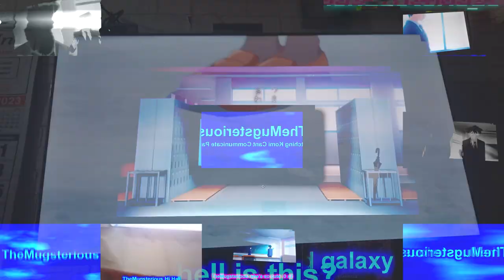(V2) TheMugsterious - Sparta Jolly Rancher MSE Remix (Reuploaded)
(V2) TheMugsterious - Sparta Jolly Rancher MSE Remix
(V2) TheMugsterious: "Dont worry komi me and galaxy will treat you different" - Sparta Jolly Rancher MSE Remix

hi my name is mugman19 i make remixes and sometime's batim stuff and probably vmware content (Not anymore) Also please do not hate me, i am a very nice guy and i dont want people/friend's to not get mad so yep enjoy the video. Also the reaction videos ive made were complete jokes, dont make any hate or rant videos about the komi cant communicate reaction video otherwise the series will be cancelled

i wanted to make a v2 cuz klevers version is fucking fire, i had to do basic visuals so sorry about that
hopefully i improved this time
i reuploaded the remix due to chords not playing, so i edited the remix a bit and now heres an improved version of it, yes i use soundtoys for the first time
ignore visual errors oh my go-
if you want to see the original i deleted it or i unlisted it so maybe dont watch that one

This remix was made in:
VocalShifter LE (For Stretching The Pitches)
Melodyne 5 For Correcting The Pitches)
FL Studio 20 (had to use this cuz why not)
Graillon 2.7.0
T-Pain Effect
Veg File Name:mugman reacting to komi sparta jolly rancher mse remix.veg
Worst thing working on this: cymbal or crash was hard to edit

Sources is the title of the video and my streamyard livestreams
Source Credit Is Me aka mugman19